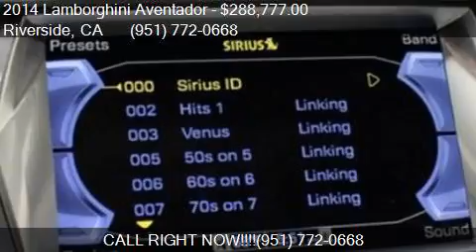2014 Lamborghini Aventador LP 700 4 AWD 2dr Coupe for sale i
This 2014 Lamborghini Aventador LP 700 4 AWD 2dr Coupe is for sale in Riverside, CA 92504 at BLACK LABEL AUTO FIRM.

Engine: 6.5L V12
Transmission: Automatic 7-Speed
Color: Unspecified
Mileage: 24773
Contact BLACK LABEL AUTO FIRM 8099 INDIANA AVE Riverside, CA 92504 to test drive this 2014 Lamborghini Aventador LP 700 4 AWD 2dr Coupe today.